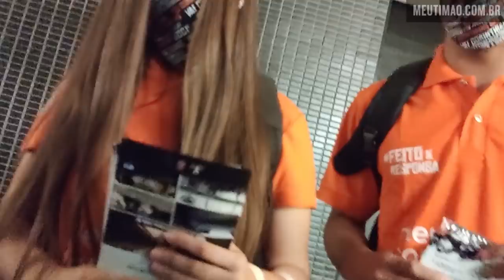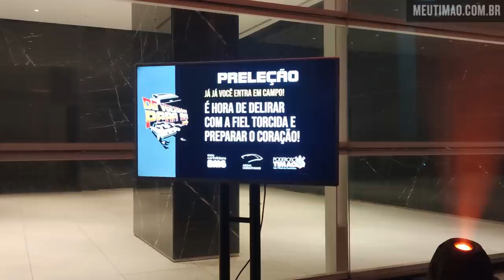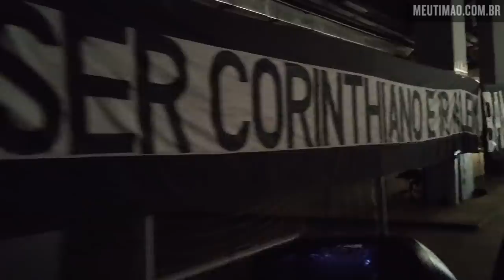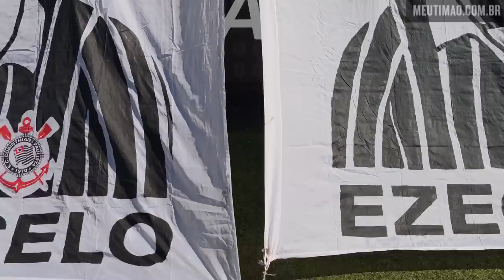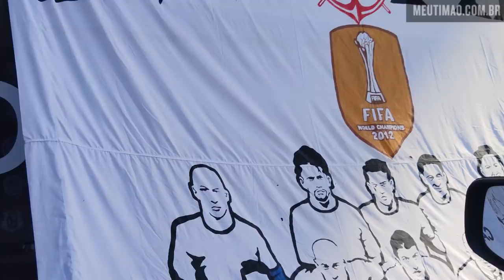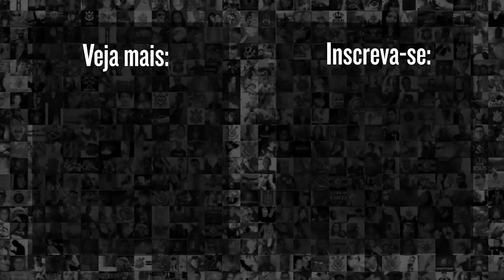INVADIMOS A ARENA CORINTHIANS DE CARRO E TOMAMOS BLITZ DO MARCELINHO CARIOCA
No último fim de semana (11 e 12 de julho), a Arena Corinthians recebeu um evento de entrega das novas camisas do alvinegro compradas pela loja online em drive-thru.

No meio do trajeto, o Meu Corinthians BMG decidiu preparar algumas surpresas para o torcedor corinthiano.

Acompanhe todas as emoções no vlog do Meu Timão!

Duelo entre Corinthians e Palmeiras pelo Paulistão tem horário definido; veja detalhes